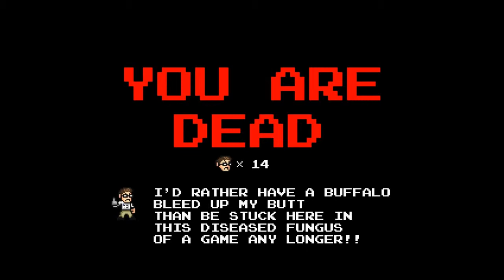Angry Video Game Nerd Adventures Blind Run Pt.12:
Subtitling this one was WAY too hard for me.

Either way time for Fred, who uses a very intricate pattern. That is, until you find out what it is and destroy it.